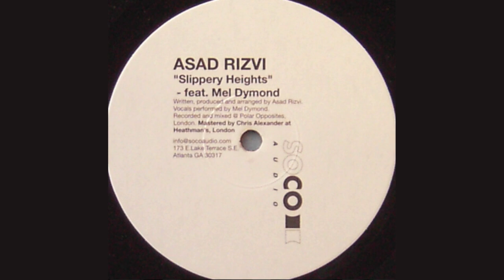Asad Rizvi Feat. Mel Dymond – Slippery Heights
2004. Slippery Heights, 12" Vinyl - SOCO Audio
Produced, Written & Arranged By Asad Rizvi